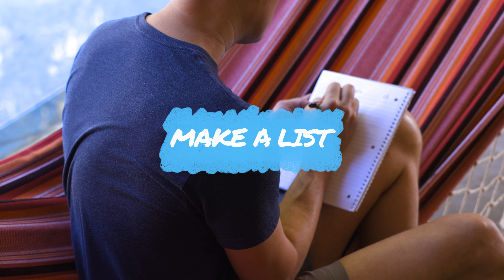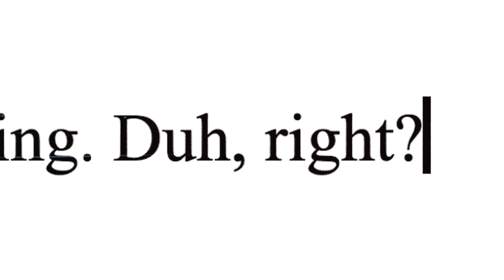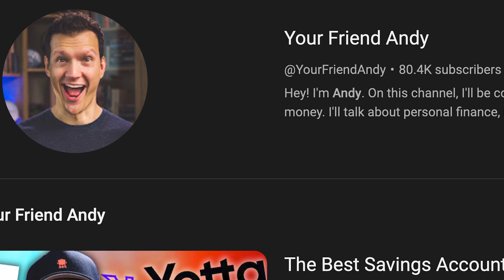How to Change Your Life in 2023 (and get what you want)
Happy new year. Welcome to 2023. If you want to completely change your life in 2023... or to just change your life in 12 months, then watch this video. I have been lucky enough to check a bunch of big goals off my 2022 list. Things like going full-time on youtube and making over six figures with my channel. If you want to crush all your 2023 goals and achieve big things, you'll love this video. ▼▼

What to know what gear I use to make my videos and what gear I recommend if you're just starting out?